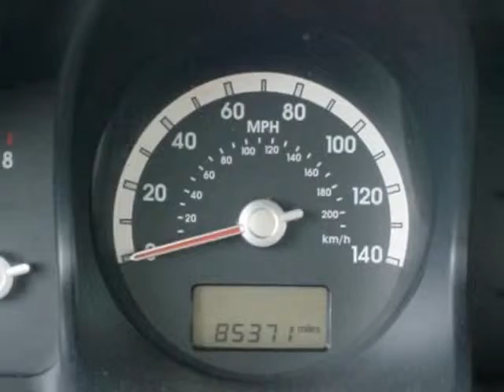2007 Kia Sportage 2WD 4dr I4 Auto LX SUV - Rock Hill, SC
Honda Cars of Rock Hill, Rock Hill, SC - Kia Sportage LX